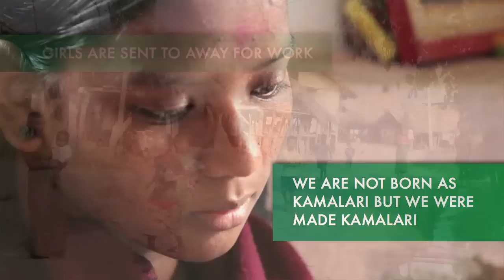Urmila Chaudhary | Freeing the Daughters of Nepal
Urmila Chaudhary speaks at Oslo Freedom Forum 2012
Freeing the Daughters of Nepal

Urmila Chaudhary tells the incredible story of how she escaped domestic servitude as a child in the home of a Nepalese politician and fought back against the system that enslaved her and thousands of other girls. Learn more about OsloFreedomForum